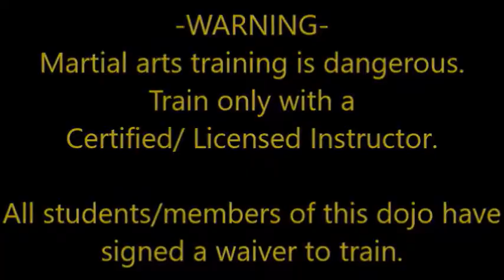Geri/Keri(Kicks),Kodachi, Shuko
Links